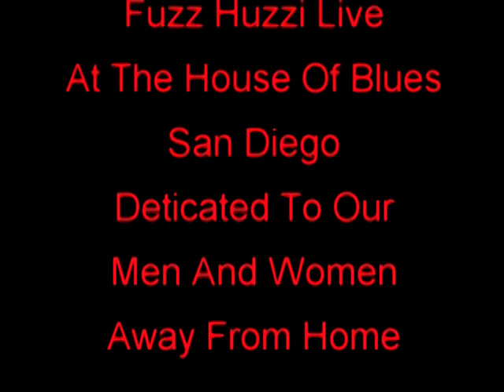Fuzz Huzzi Music Video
Fuzz Huzzi Live at The House of Blues
A Tribute to our Military